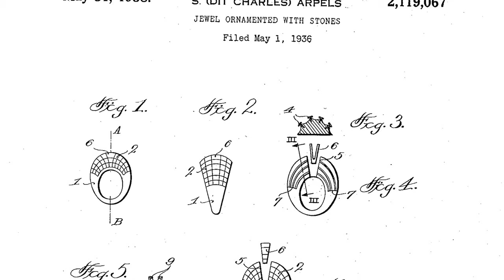Why You Need Van Cleef & Arpels Jewelry in Your Collection (Yes, It's Worth It!)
Van Cleef & Arpels has been loved by aristocrats and royalty since its inception as a French luxury jewelry house in 1896. It started as a love story between Estelle Arpels, daughter of a precious-stones dealer, and Alfred Van Cleef, son of a stonecutter but a business built on a romantic beginning is not the only reason why you need Van Cleef & Arpels jewelry in your collection (yes, it's worth it!). Their history of jewelry-making innovation, prestigious clientele, and flawless materials and design make their high jewelry worth the price.

Van Cleef & Arpels is a brand-favorite not just among royalty and high society but also among modern celebrities and influencers. With only a 50-year history, they're a relatively young company but despite that, they've achieved a tremendous amount. We're not just talking about brand name recognition but the intricacy and meaning of the jewelry creations themselves.

𝙎𝙄𝙂𝙉𝙄𝙁𝙄𝘾𝘼𝙉𝙏 𝙏𝙍𝙄𝙐𝙈𝙋𝙃 𝙄𝙉 𝙄𝙍𝘼𝙉𝙄𝘼𝙉 𝙃𝙄𝙎𝙏𝙊𝙍𝙔

Van Cleef is so highly regarded that back in 1967, they were asked to create a crown for the coronation of Empress Farah Pahlavi of Iran.

What made this ALL THE MORE remarkable (and so important to execute beautifully) was that historically, wives of Persian monarchs never had the privilege of being crowned. At least, not since the Muslim conquest of Iran, which dates back to 633. We're talking about a 1,334 year difference. This was a big moment in woman's rights history that followed in the footsteps of policies set forth by the White Revolution, which called for further emancipation of Iranian women. Mohammad Reza Shah was adamant about making a symbolic gesture by crowning his consort.

Thanks to Google, we can help you make the distinction: A Queen is a Queen by blood. A Queen Consort is the wife of the King.

Traditionally, crowns in Iran were made with stones already in the imperial treasury. Because it was illegal for such items to leave the country, Van Cleef had to send a team of jewelers to make the crown on location and it was a process that required six months to complete.

The crown of the former Empress was beautiful but even she had to admit, it was also a bit heavy, coming in close to 2 kg which equates to about 4 lbs, 7 oz. It contained not only close to 1,500 diamonds but it was also adorned with 34 rubies, 36 emeralds, 105 pearls and two spinels.

𝙏𝙃𝙀 𝙈𝙔𝙎𝙏𝙀𝙍𝙔 𝙎𝙀𝙏, 𝘼 𝙅𝙀𝙒𝙀𝙇𝙍𝙔-𝙈𝘼𝙆𝙄𝙉𝙂 𝙁𝙀𝘼𝙏

Van Cleef's biggest achievement in jewelry-making was their Mystery Set, also known as "Serti Mysterieux," a precious stone setting technique that they patented in 1933. This approach made it possible to set stones so realistically that absolutely no prongs or metal components would be visible (allowing for unbroken swatches of color). How many pieces of jewelry have you seen that can accomplish that? It's no wonder that their jewelry can be so expensive, when one considers the mind boggling amount of hours such a task requires.

𝙏𝙃𝙀 𝘽𝙄𝙍𝙏𝙃 𝙊𝙁 𝙏𝙃𝙀 𝙄𝘾𝙊𝙉𝙄𝘾 𝘼𝙇𝙃𝘼𝙈𝘽𝙍𝘼 𝘾𝙊𝙇𝙇𝙀𝘾𝙏𝙄𝙊𝙉

The four leaf clover motif is an instantly recognizable symbol of the brand. In fact, all you have to do is type "clover jewelry brand" into Google and Van Cleef is the first to come up. Named the Alhambra collection and created in 1968, it was inspired by the scalloped archways of the Alhambra Palace in Granada, Spain.

👑 𝙁𝙊𝙇𝙇𝙊𝙒 𝙇𝙐𝙓𝙐𝙍𝙔 𝘽𝘼𝙕𝘼𝘼𝙍 𝙃𝙀𝙍𝙀

00:00:00 3 Things I Love about Van Cleef and Arpels
0:48 Van Cleef and Arpels History
2:20 From The Vault l VCA Alhambra
4:05 VCA Resale Market
5:08 Is Van Cleef Worth It?